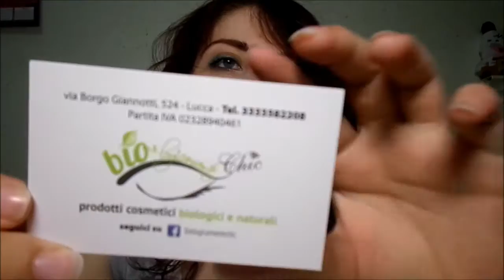#2 IL MIO SHOPPING DA BIOLOGICAMENTE CHIC!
Ciao ragazze e buon pomeriggio!

Oggi vi parlo del mio secondo ordine fatto nel sito di Cristina "Biologicamente chic" in cui vi faccio vedere i prodotti che ho acquistato *-*

Vi ricordo che inserendo il codice  :10%BIOGIUSTO   potete usufruire del 10% su tutti i prodotti senza scadenza.

Biologicamentechic

SPEDIZIONE: 3.90 € , Gratuita sopra i 49,90 €.